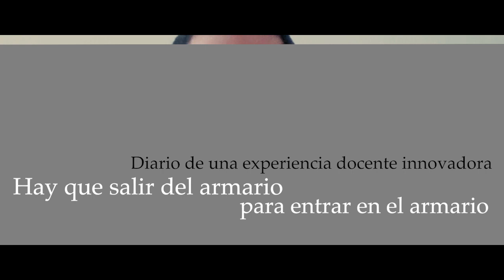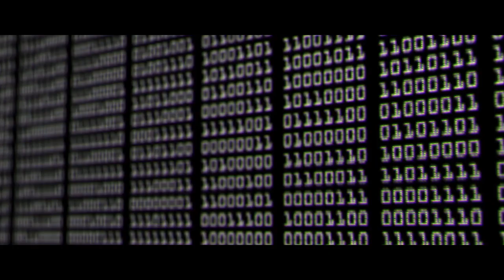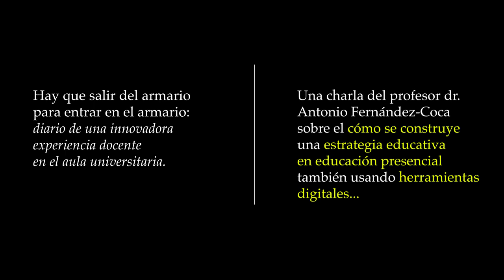Hay que salir del armario para entrar en el armario: una experiencia de innovación docente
Conferencia sobre innovación docente desde la experiencia elaborada desde el año 2010 con la asignatura Esta charla se impartirá el próximo 8 de noviembre de 2018 en la Universidade da Coruña con motivo de sus jornadas en innovación docente universitaria.

Este vídeo es el avance promocional. Si deseas saber más visita

para estar al día sobre todo lo relacionado con dibujo a mano alzada, también arquitectónico. Dibuja como un arquitecto y también como un ilustrador.

El canal "curso dibujo de arquitectura" se creó para ayudarte a aprender a dibujar a mano alzada desde cero. Poco a poco, gracias a nuestros vídeos, irás aprendiendo, evolucionando y conociendo más no solo sobre cómo dibujar sino también sobre estrategias de marketing que emplean otros profesionales, arquitectos o no, para vender mejor sus productos, todos ellos relacionados con el dibujo.

El canal youtube "curso dibujo de arquitectura" busca ayudar y facilitar tu aprendizaje del dibujo a mano alzada. Se enfoca principalmente a construcción / edificación / arquitectura / ilustración pero puedes aplicarlo a otros temas sin mayor problema.